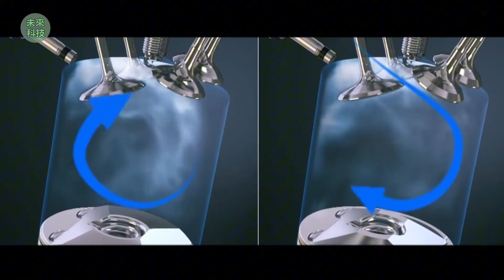独家！马自达史上最强节能六缸机Skyactiv Z首次曝光，真相远比你想象的更震撼！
电动车规则要改写？马自达新一代转子发动机细节流出，行业集体沉默！

马自达再次体现出对创新理念的执着，其领导者正式公布了Skyactiv-Z引擎的问世。这款前沿的六缸驱动系统象征着汽车工程技术领域的一次重要进步，它巧妙地融合了强劲的动力表现与出色的燃油效率。在汽车产业加速迈向电动化的浪潮中，马自达有力地证明了内燃机依然蕴藏着巨大的潜力。

相较于以往的六缸引擎，Skyactiv-Z引擎的目标是提供更为流畅的加速感受、更充沛的扭矩输出以及更低的燃油消耗。借助先进的燃烧科技、更高的热效率以及智能化的引擎管理系统，马自达成功地实现了众多汽车制造商难以达成的平衡。这款引擎有望吸引那些既渴望澎湃动力又重视燃油经济性的驾驶者。

Skyactiv-Z引擎的关键优势在于，它能在保留马自达标志性的操控乐趣的同时，有效降低废气排放。该引擎通过优化空气与燃油的混合比例以及燃烧点火时间，实现了更高效的燃料燃烧。这不仅减少了油耗支出，同时也满足了全球日益严格的排放标准，使其成为一种着眼未来的解决方案。

马自达的首席执行官强调，Skyactiv-Z是马自达品牌长期发展规划的重要组成部分，其目的是连接传统引擎技术与纯电动动力系统之间的鸿沟。这充分展现了马自达的信念：可持续的出行方式应当通过持续的技术革新来实现，而不是完全抛弃业已成熟的技术。

借助于Skyactiv-Z引擎，马自达进一步增强了其在卓越工程技术领域的声誉。这款六缸引擎有望重新塑造人们对汽车动力系统的预期，为驾驶者带来充满乐趣的驾驶体验、更低的用车成本，以及更符合环保理念的现代出行方案